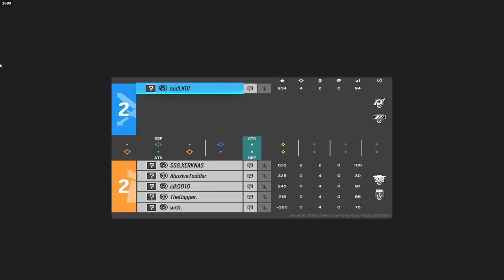How Many Silvers Does It Take To Beat 1 Pro Player In Rainbow Six Siege?